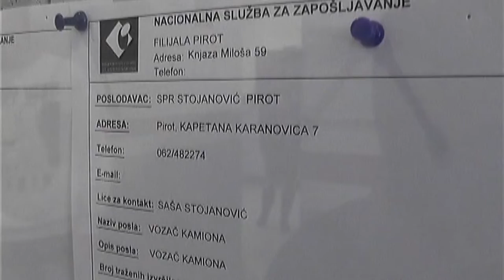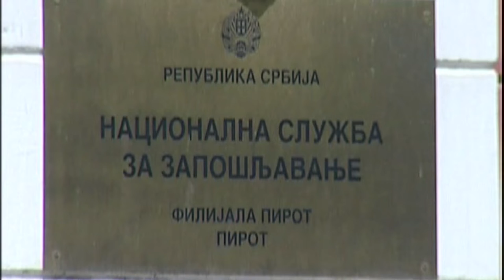I OVE GODINE MERE ZAPOŠLJAVANJA NSZ-a, OBUKE ZA NEZAPOSLENE ONLAJN